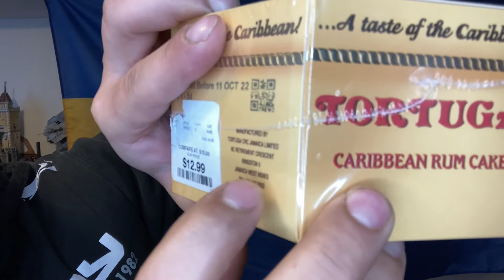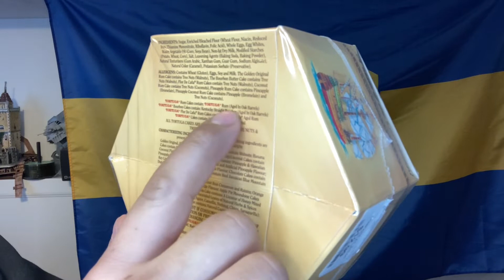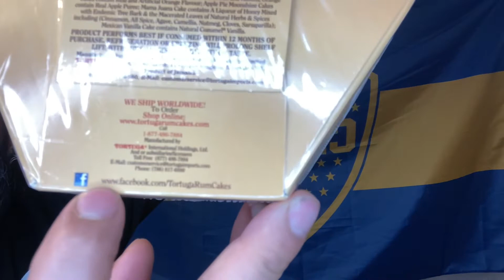TORTUGA POSTRE TRADICIONAL JAMAIQUINO CON RUM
HOY PROBAMOS TORTUGA POSTRE TRADICIONAL JAMAIQUINO CON RUM